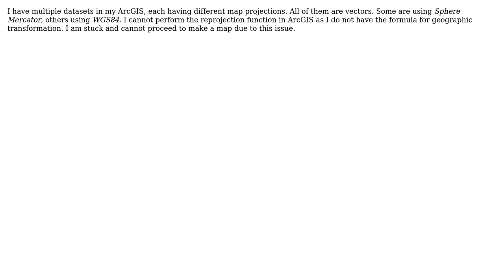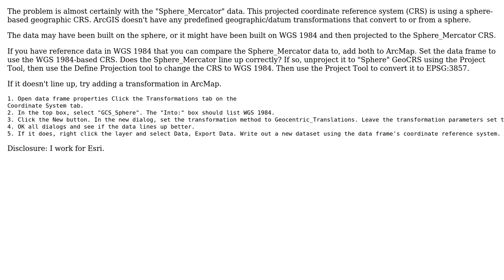GIS: Converting from different projections to WGS84 Web Mercator Auxillary Sphere (2 Solutions!!)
GIS: Converting from different projections to WGS84 Web Mercator Auxillary Sphere

With thanks & praise to God, and with thanks to the many people who have made this project possible! | Content (except music & images) licensed under CC BY-SA | Music | Images & others | With thanks to user PolyGeo user mkennedy user Fei Lunzhou user Danesh and the Stack Exchange Network Trademarks are property of their respective owners. You are responsible for your own actions.